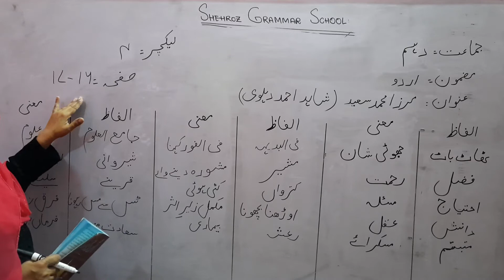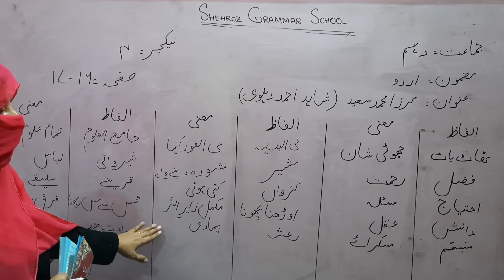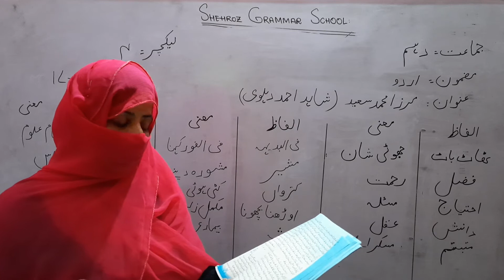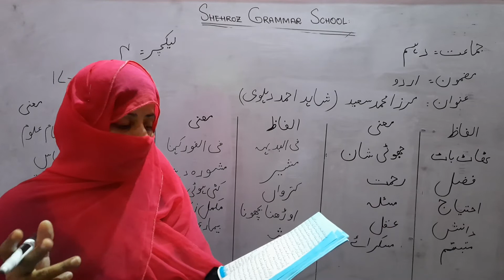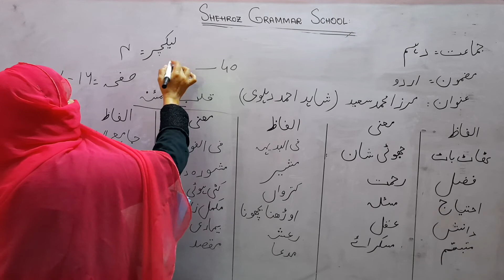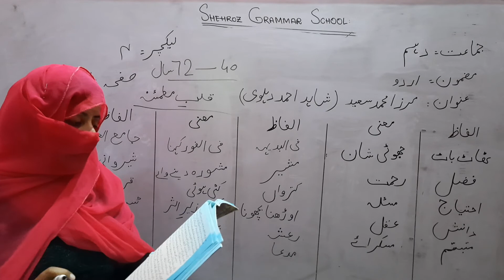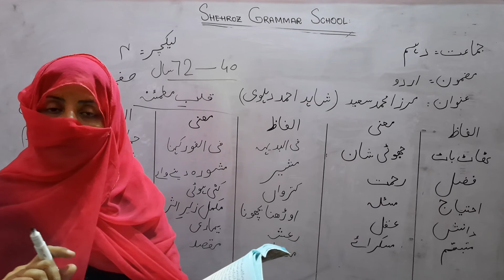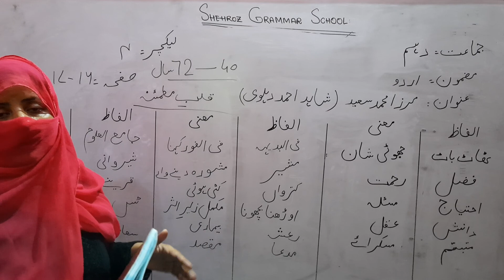Class 10th, Mirza M Saeed, page 16, 17